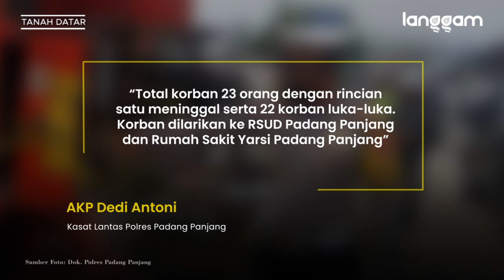Kecelakaan di Panyalaian Tanah Datar Sumatra Barat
Sejumlah rumah rusak akibat ditabrak truk di Jalan Lintas Padang-Bukittinggi tepatnya di Pancuran Tinggi, Panyalaian, Kecamatan X Koto, Kabupaten Tanah Datar, Sumatra Barat (Sumbar). Puluhan orang dilaporkan luka-luka.